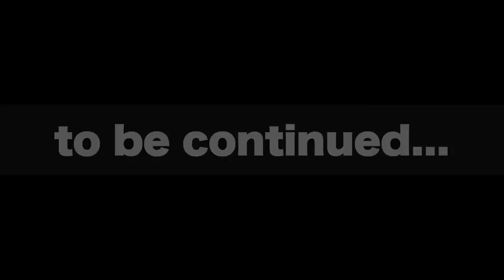【プロ野球総括SP】中日は「落ち着かない1年だった・・・」現代の選手との危険なギャップとは…新庄監督の野球は最下位だが高評価！！その理由は…【中日・日本ハム編】